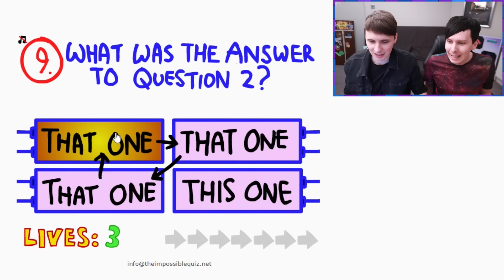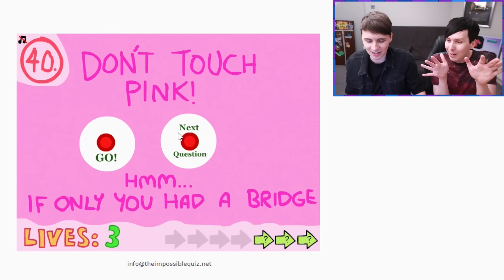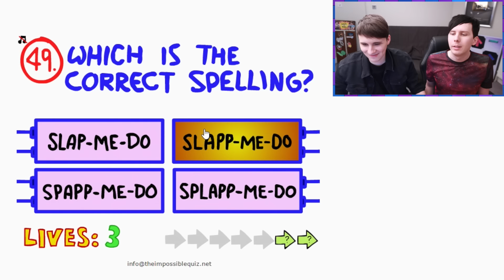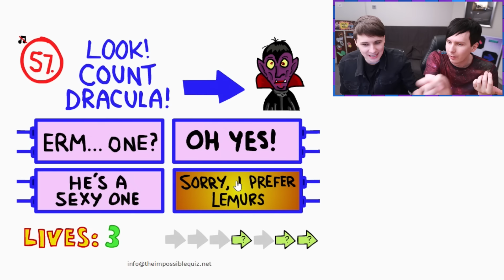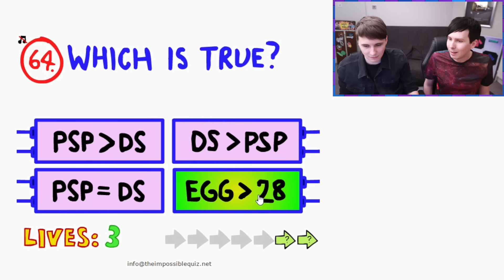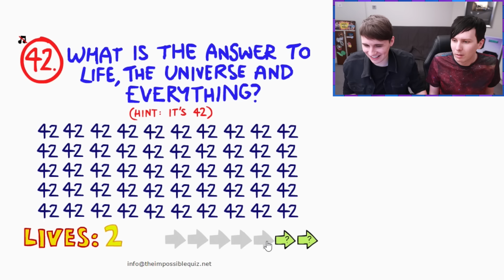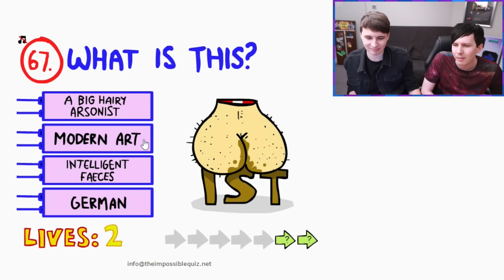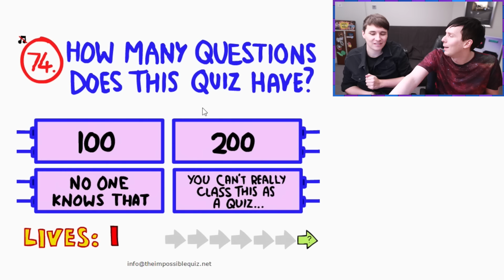Dan and Phil play THE IMPOSSIBLE QUIZ! #3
If you're feeling LOLRANDOM and want to say 'xD' strap yourselves in ..for IMPOSSIBLE QUIZ #3!

We apologise for everything.